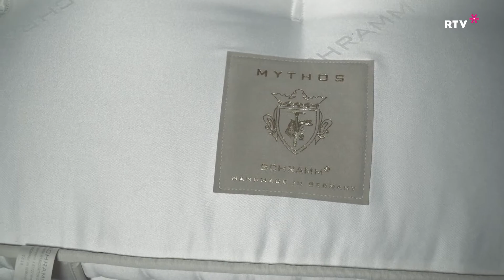RTV Vorarlberg - Contempi Schlafhaus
Und er will mit allen Sinnen erlebt werden. Im Schlafhaus by ConTempi wird dieser Wunsch erfüllt – mit handgemachten Matratzen, patentierten Schlafsystemen und feinsten Textilien, die puren Schlafgenuss erfahrbar machen.